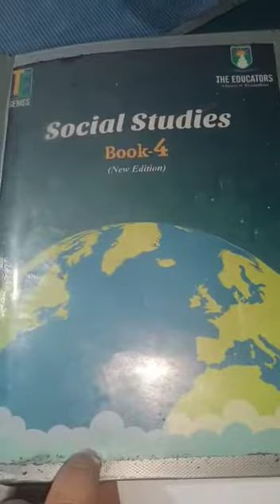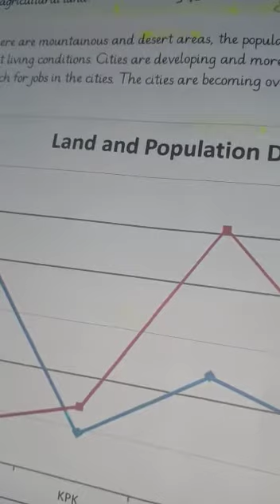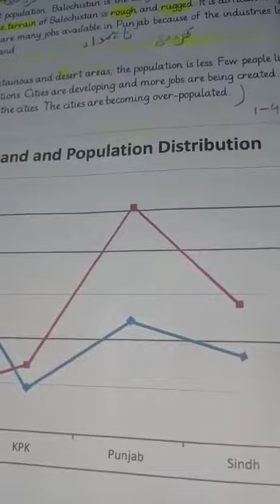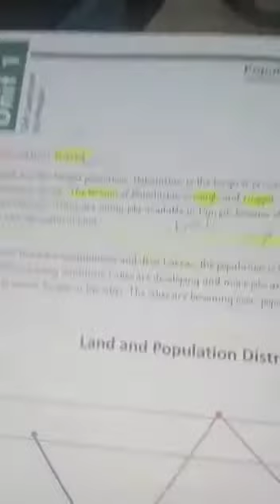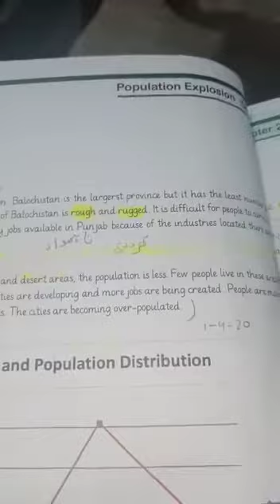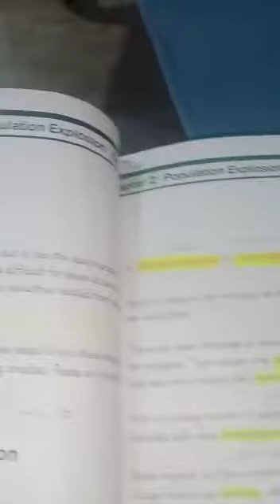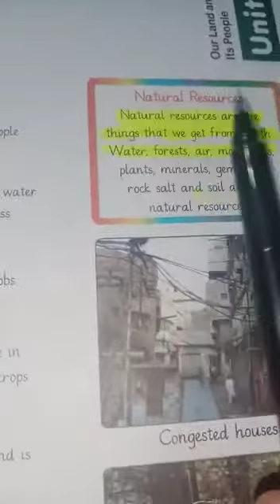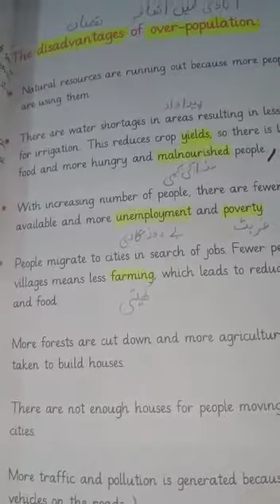Class Four Lecture # 95 Social Studies